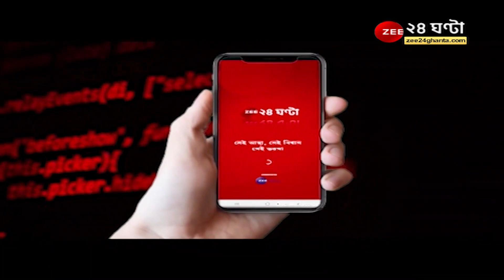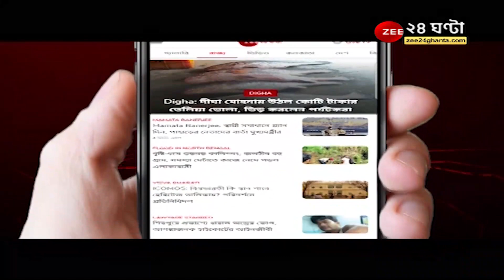মূল আকর্ষণ দেশ বিদেশের পাখি | Saltlake | Birds | ZEE 24 Ghanta | Krishna | Bengali News